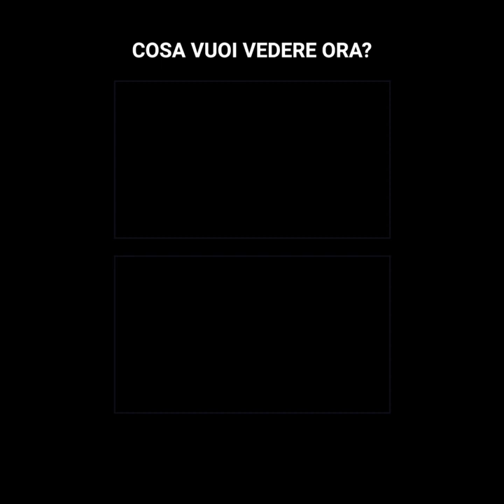Il calcio brutale di Krupoviesa che ha fatto rabbrividire il Sudamerica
¿Il calcio piú famoso di tutto il Sudamerica? Facile, quella di Krupoviesa a ‘Rolfi’ Montenegro.
Si sono compiuti i 14 anni dal fallo piú ricordato del Boca-River. Il ‘Rolfi’ se ne andava assolutamente solo verso la porta a segnare il gol, fino a che il laterale del Boca lo tiró giú con violenza.
“È stata violenza inutile, ci sono mille modi di placcare qualcuno”, si lamentó Montenegro. Sono passati gli anni e questa giocata è diventata ogni volta più famosa.
¿Cosa aveva voluto fare Krupoviesa? Lui stesso chiarí che gli aveva infilato tutti i tacchetti nel ginocchio.
¿E tu stai con il “Rolfi” o con Krupoviesa?